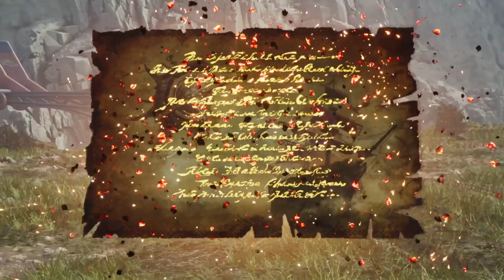Pirate King's Words got Red XIII excited - Final Fantasy VII Rebirth